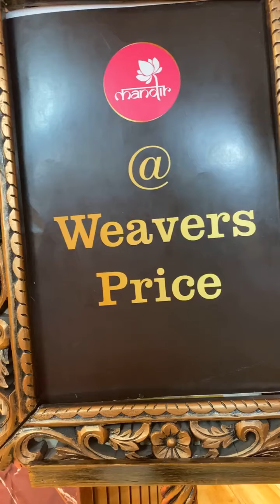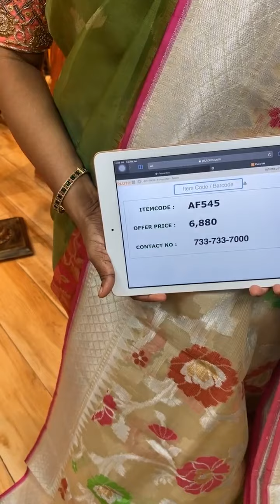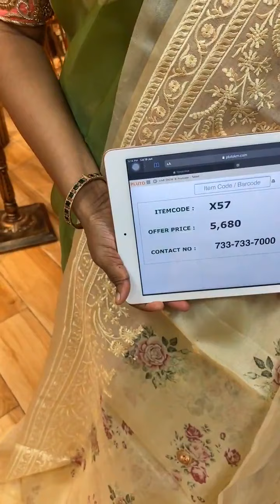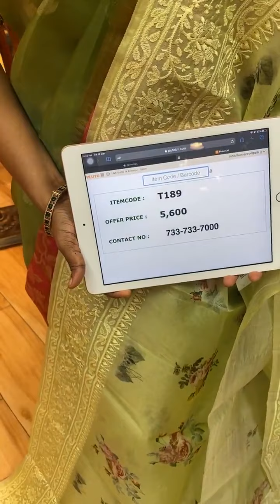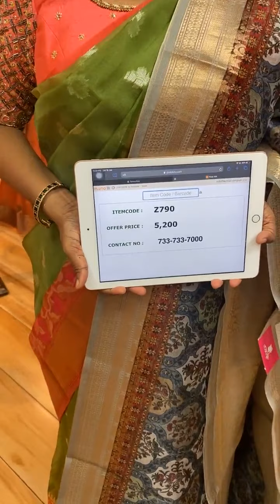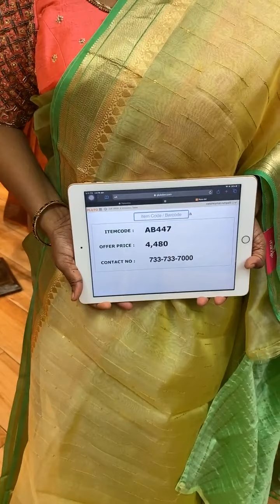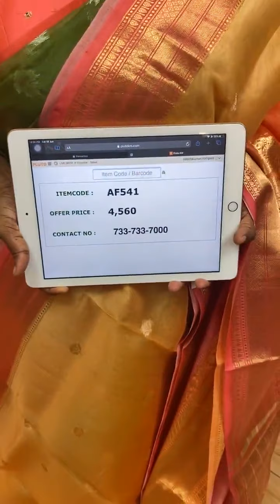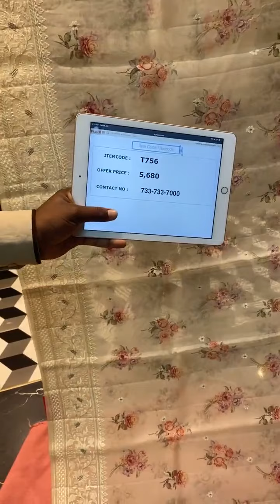Exclusive Kora sarees at Weavers Price Valid for 24 Hours | Brand Mandir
For Video Calling, click on this Whatsapp Link.